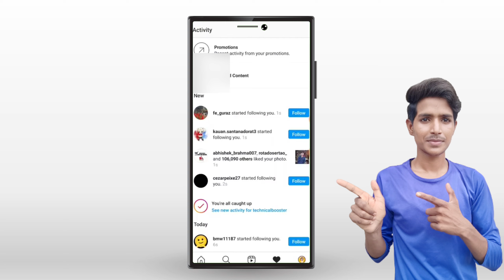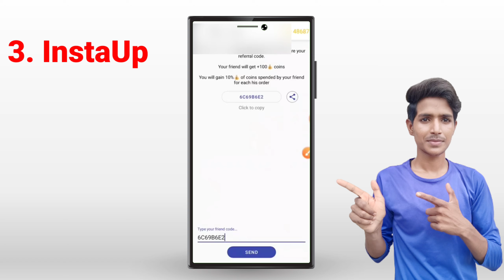Instagram Followers app | Real Instagram Free Followers apk | Top 3 Best | Instagram Followers Apps